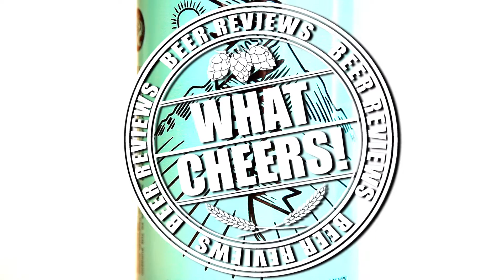Tree House Brewing Co. : Curiosity Eighteen - What Cheers! Review #128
Back into the Tree House "Curiosity" series we go! Here we take a look at #18 in the experimental hoppy beer series. This one is a Double IPA that is more or less an amalgamation of C15 & C16. This brew was easily one of the most crushable, almost sessionable DIPA's I've ever had. So, so good. Cheers!!!

"Family, summer, barbecues. . . Independence! We brewed Eighteen as the beer we wanted to be drinking this Fourth of July. She's dry, soft, citrusy, and supremely drinkable for such a big beer. We taste a melange of bright citrus paired with pungent hop bag saturation - a culmination of sorts between C15 & C16. We hope you're able to enjoy it with good company and in good cheer this fourth!"

Style: American Double / Imperial IPA
ABV: 8.0%
IBUs: ?
Availability: Once

BeerAdvocate Rating: 93/100 (At time of reviewing)

Nick's Rating: 99/100